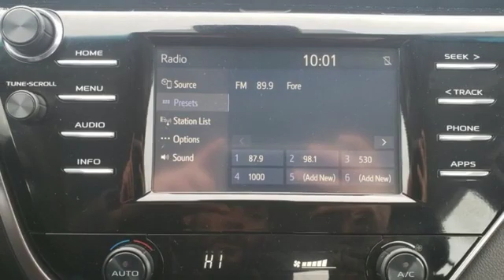Used 2018 Toyota Camry Rochester, MN X7246 - SOLD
Year: 2018
Make: Toyota
Model: Camry
Trim: SE
Engine: 2.5L I4 DOHC 16V
Transmission: 8-Speed Automatic
Color: White
Interior: Black
Mileage: 44247
Stock #: X7246
VIN: 4T1B11HK3JU596048

Address:
4365 Canal Place Southeast